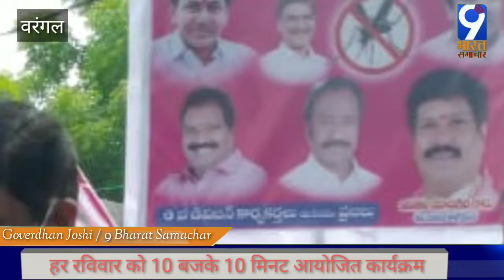wgl मेयर गुंडा प्रकाश राव ने 6Division वासियो को सलाह दी अपने घर मे एवं आसपास स्वच्छता का ध्यान दे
Goverdhan Joshi / 9 Bharat Samachar